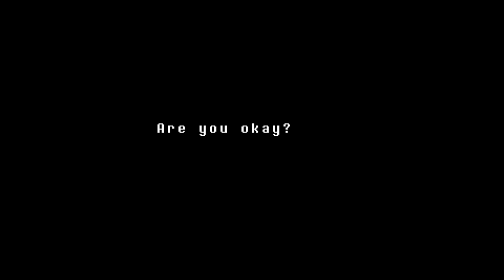Undertale Pacifist (part 3)